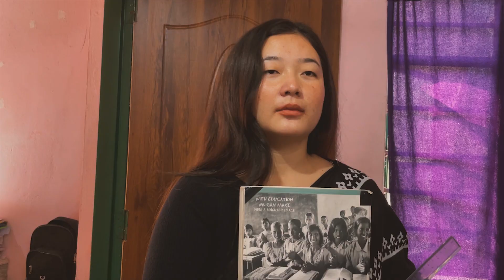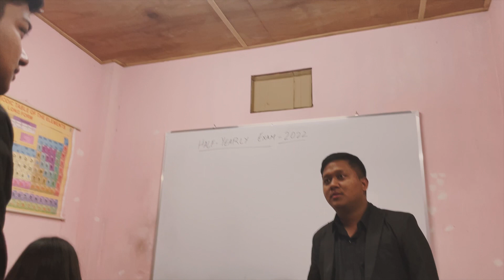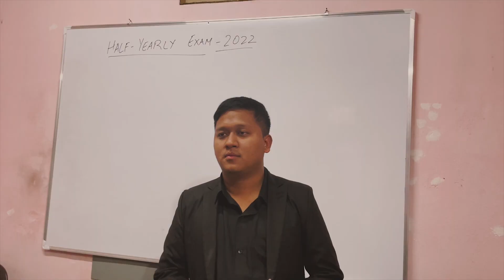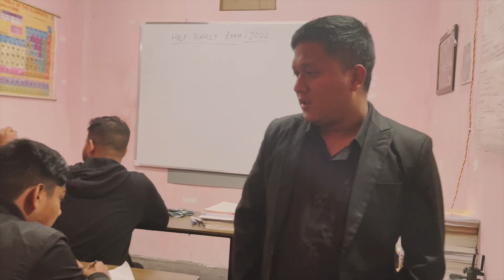SCHOOL EXAMS Ft. @Nimah Lamah | EXAM FEVER | STUDENTS CHEATS, TEACHER BEATS ?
Directed By - Kishore Mangar
Cinematography - Nishan Pakhrin
Starring - Kamal Pradhan Kiran Thapa Ronin Noburo Tamang Dorjee Golay PrashaNt HiNgmang Avi-Nash Koiree Nayan Rai Reetika Diyali Passang Diki Sherpa Nimah Lamah

The videos on this channel include scripted dramas, satires, parodies, magic tricks, pre-recorded videos, and other forms of entertainment. Names, characters and incidents are often the product of the director’s imagination, so any resemblance to actual persons or actual events is purely coincidental.